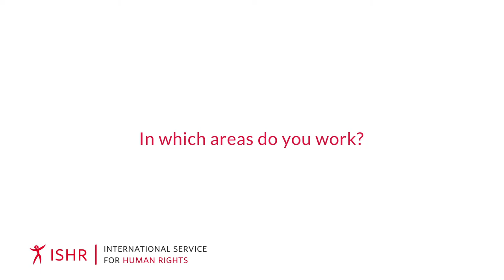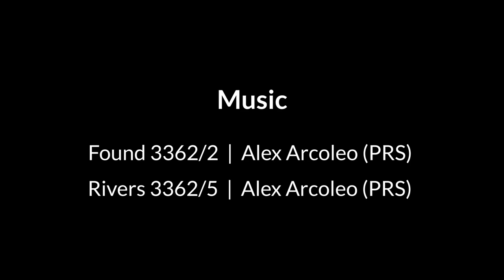Human rights defender's story: Abdoulaye Kanni from Niger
"Defending human rights is my passion. For me, there is no better way to feel useful than defending human rights."

In this video, Abdoulaye Kanni, the coordinator of "Collectif des Organisations de Défense des Droits de l’Homme et de la Démocratie (CODDHD) - Niger," speaks about the necessity for his work and how using the UN can help increase impact and create change on the ground.